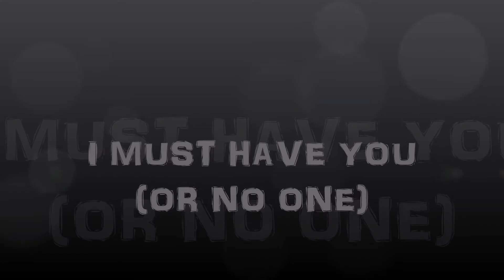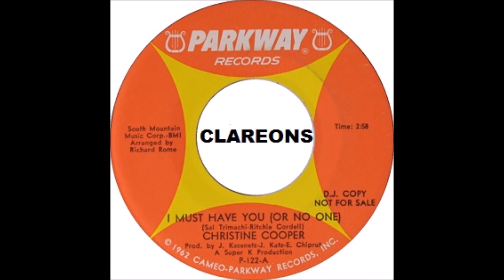Christine Cooper ~ I Must Have You (Or No One)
1966 I Must Have You (Or No One) / Good Looks (They Don't Count) Parkway Records P-122-A. The B side is also on my channel. Christine Cooper better known for her Northern Soul tunes "Heartaches Away My Boy" and S.O.S (Heart In Distress). With it being such a horrible, rainy, miserable day here in the UK, I thought I'd do a nice cheerful video lol (not) :).